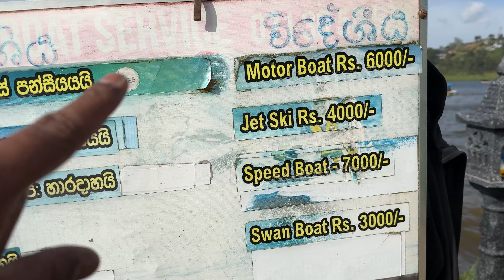டி தூள் தயாரிக்க இவ்வளவு கஷ்டப்படனுமா? Tea factory tour in srilanka🔥🔥🔥!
Srilanka Day 3 -Tea Estate

Srilanka Tamil Vlog